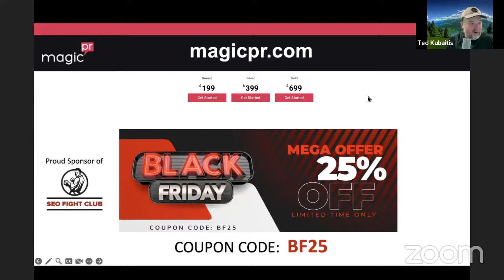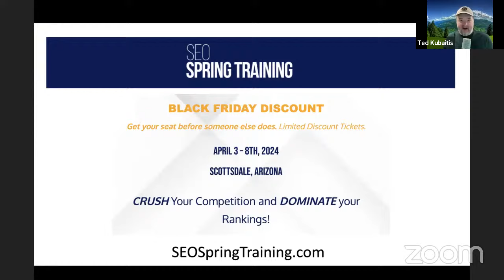SEO Fight Club - SEO Q & A